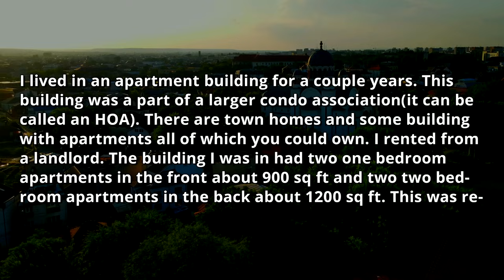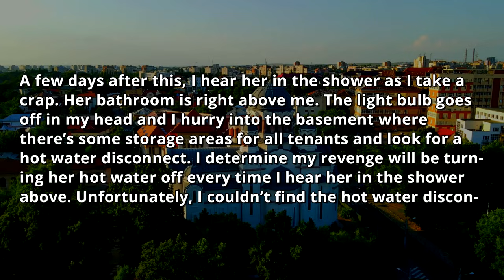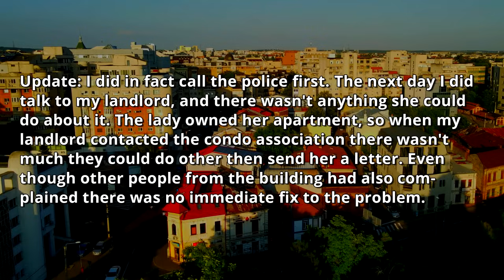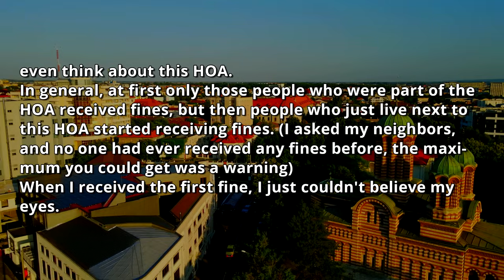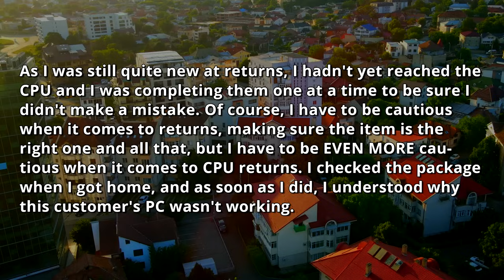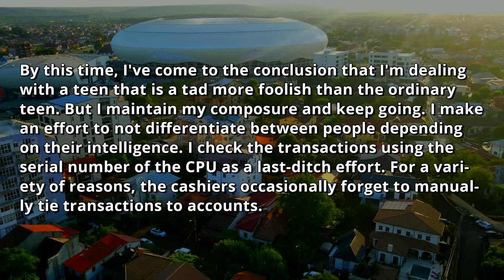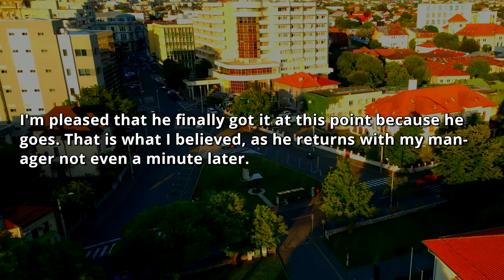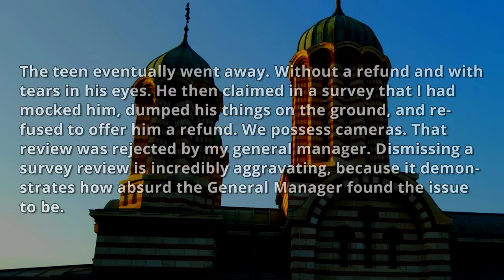HOA FINES Me EVERY DAY. Karen, I Am Not Even a Part Of The HOA & Private Property Story ! r/EP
0:00 - Intro & First Story
6:07 - Opinion
6:47 - Second Story
9:34 - Third Story
20:24 - Opinion & Outro

HOA FINES ME EVERY DAY! I Am Not Even a Part Of the HOA | Neighbor I CUT OFF Electricity For Your Private Property // MelonCast Podcast